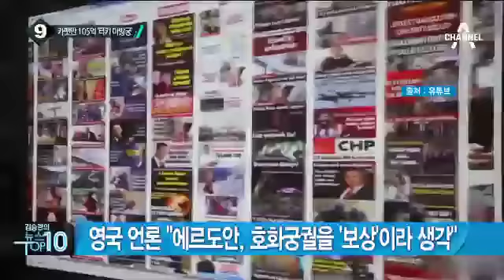터키 에르도안 대통령 부부 호화생활 공개_채널A_뉴스TOP10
터키 에르도안 대통령 부부 호화생활 공개